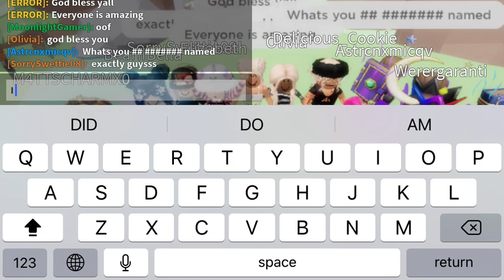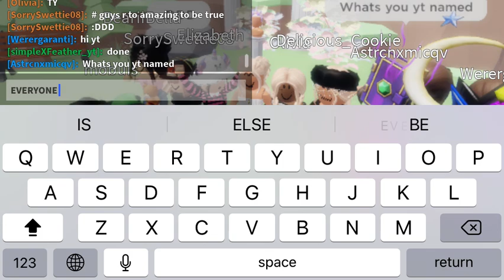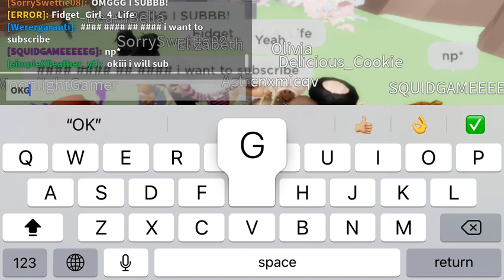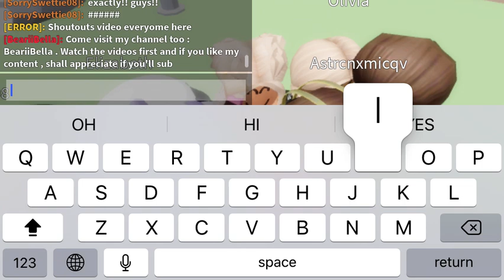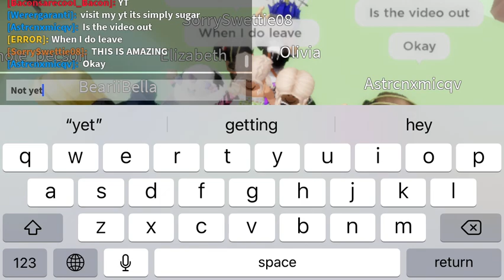All My shoutouts For Today congratulations Saturday shoutouts! ✨🎉🎊🪅🥳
Don’t forget to :

Turn all post notifications on! ✨
And a lovely comment! ✨

𝕎𝕒𝕟𝕟𝕒 𝕛𝕠𝕚𝕟 𝕞𝕖 𝕠𝕟 𝕣𝕠𝕓𝕝𝕠𝕩?

F̆̈ĕ̈ĕ̈l̆̈ f̆̈r̆̈ĕ̈ĕ̈ t̆̈ŏ̈ j̆̈ŏ̈ĭ̈n̆̈ m̆̈ĕ̈ ă̈n̆̈y̆̈t̆̈ĭ̈m̆̈ĕ̈ m̆̈y̆̈ j̆̈ŏ̈ĭ̈n̆̈s̆̈ ă̈r̆̈ĕ̈ ŏ̈n̆̈ s̆̈ŏ̈ ğ̈ŏ̈ t̆̈ŏ̈ m̆̈y̆̈ ŭ̈s̆̈ĕ̈r̆̈ p̆̈r̆̈ĕ̈s̆̈s̆̈ ğ̈r̆̈ĕ̈ĕ̈n̆̈ j̆̈ŏ̈ĭ̈n̆̈ b̆̈ŭ̈t̆̈t̆̈ŏ̈n̆̈ t̆̈h̆̈ĕ̈n̆̈ w̆̈ĕ̈ c̆̈ă̈n̆̈ m̆̈ĕ̈ĕ̈t̆̈ n̆̈ ğ̈r̆̈ĕ̈ĕ̈t̆̈ :̆̈D̆̈

𝕀 𝕘𝕚𝕧𝕖 𝕤𝕙𝕠𝕦𝕥𝕠𝕦𝕥𝕤 𝕥𝕠 𝕒𝕝𝕝 𝕞𝕪 𝕤𝕦𝕓𝕤𝕔𝕣𝕚𝕓𝕖𝕣𝕤 𝕒𝕟𝕕 𝕪𝕠𝕦 𝕔𝕠𝕦𝕝𝕕 𝕓𝕖 𝕟𝕖𝕩𝕥!👀

And check comments nugget person to!